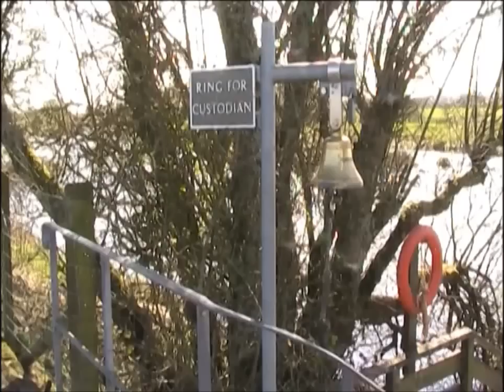S.R.Crockett and Threave Castle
S.R.Crockett wrote two novels set at Threave Castle, 'The Black Douglas' and Maid Margaret.' This short trailer introduces them.